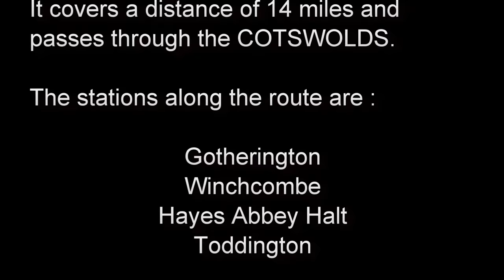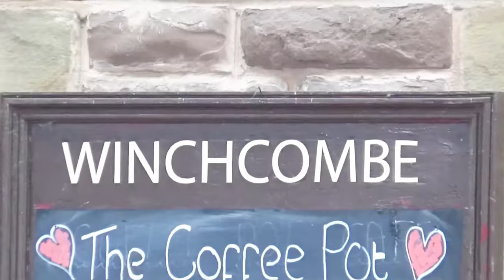Steam Train Journey in the Cotswolds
The Gloucestershire Warwickshire Steam Railway is a volunteer-run heritage railway which runs along the Gloucestershire/Worcestershire border of the Cotswolds, England. The GWSR has restored and reopened around 14 miles of track, operating between Cheltenham Racecourse and Broadway.